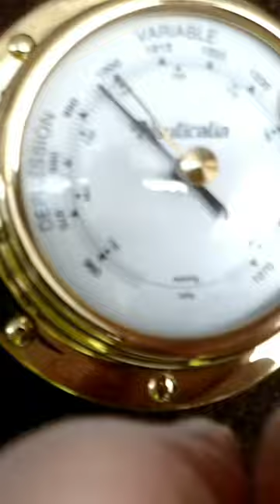Fishing for North Sea Haddock Scotland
Setting sail to the haddock grounds on 12/03/2023 after a run of northerly winds